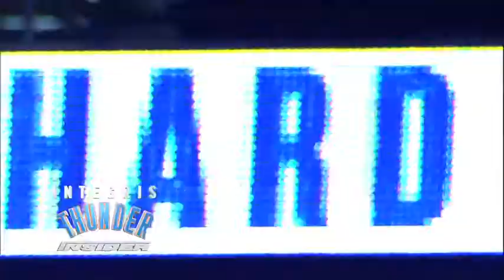Thunder Insider: November 15, 2013 part 1 of 4 (2013-11-15)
A special edition Thunder Insider where we sit down with three of the Thunder's leading men and talk about the growth of the team in Oklahoma City.